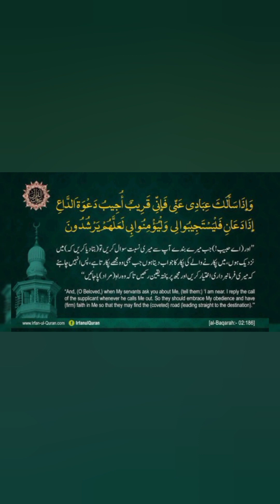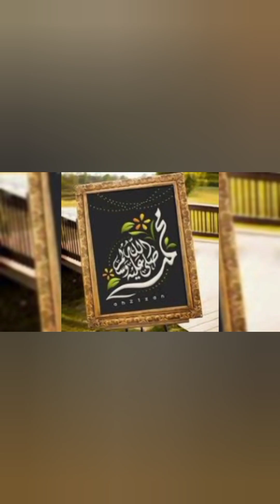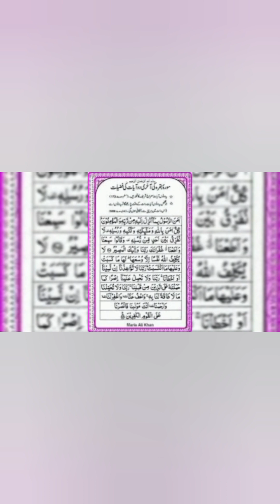دعا کی قبولیت کا وظیفہ|Dua ki kabooliyat